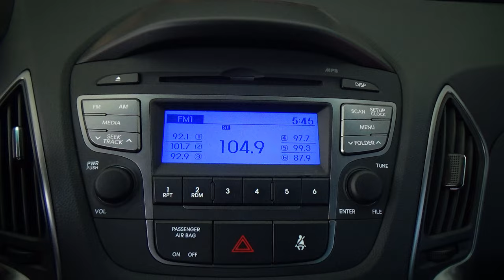Hyundai / Tucson / 2015 - 27048